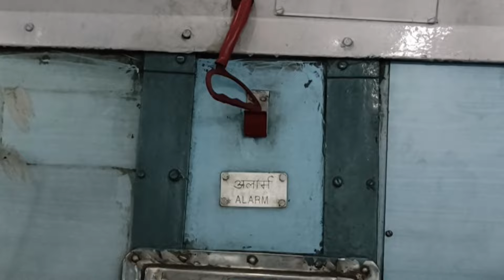चलती ट्रेन में किस हालत में चेन पुलिंग हो सकती है नया अपडेट..